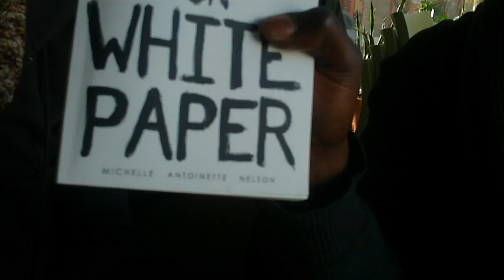Jahiti Presents: The Terra Cafe Chronicles w/ LOVE the poet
Jahiti presents: The Terra Cafe Chronicles... in this edition Jahiti interviews Michelle Antoinette Nelson, also known as LOVE the poet, who is a prominent poet/author on the national performance and literary art scenes, and in the field of creative writing education, author of 'Black Marks on White Paper', and  she is also the founder/host of BE FREE Fridays the event Jahiti calls the 'Premier' live entertainment/open mic event in Baltimore. Check out the interview and give us your feedback.